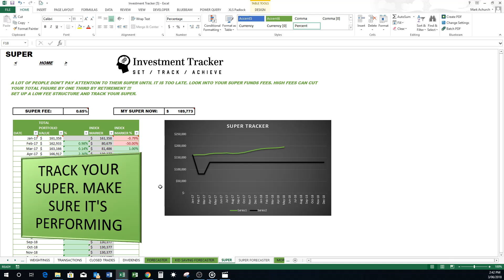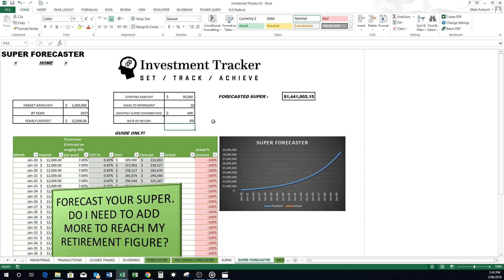Step 6 Super - Retirement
Investment Tracker will help you plan for your retirement. Have a plan, don't wait until it's too late.